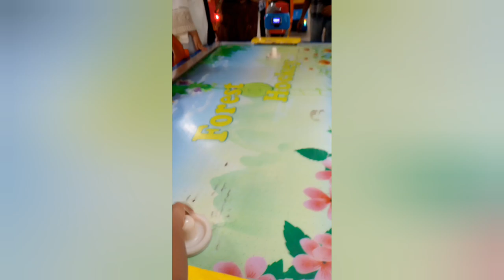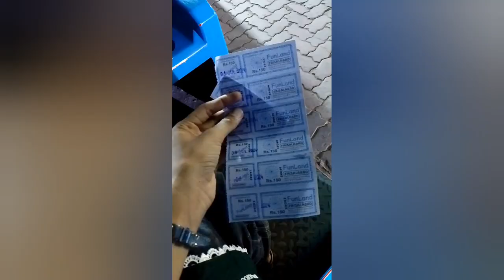sindhbad Faislabad || funland faislabad || enjoy with cousins || Tour || day out